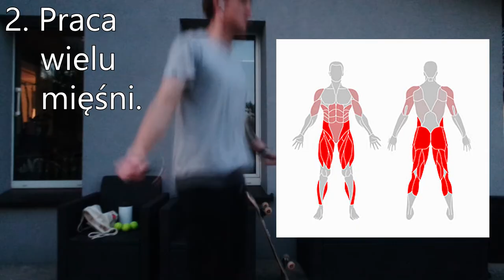SKAKANKA CODZIENNIE PRZEZ 30 DNI *najlepsze cardio*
Najważniejsze kwestie dotyczące cardio na skakance.

00:00 Wstęp
00:16 Zalety
01:06 Jak skakać
01:36 Najczęstsze błędy